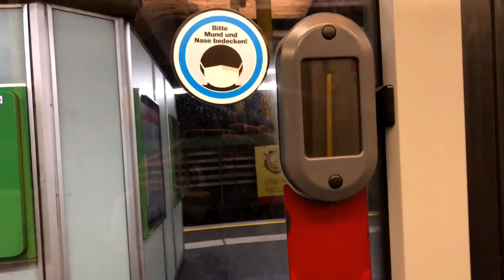gemütlicher ALLTAGSVLOG - Haare färben, Videos drehen, erstes Balletttraining nach Lockdown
Werbung nicht beauftragt und Produkte selbst gekauft!

Jede Woche gibt’s übrigens neue „aus ALT mach NEU Videos“ und Upcycling / Refashion – Projekte! Muhahaha … :P

und noch ein RIESIGES Dankeschön an alle, die diese unglaublichen, amüsanten Untertitel-Übersetzungen einreichen 😊 Ihr seid der Wahnsinn! 😊 Falls du mir auch beim Übersetzen helfen willst, kann du das hier tun:
Und zwar nicht aus neu produzierten Stoffen (wegen der immensen Umweltverschmutzung durch die chemische Färbung), sondern zaubere aus gebrauchter, Second-Hand Kleidung oder alten, antiquierten Vintage-Klamotten meiner Oma neue, von unerschwinglichen Designertrends inspirierte, trendige Kleidungsstücke für super wenig Geld